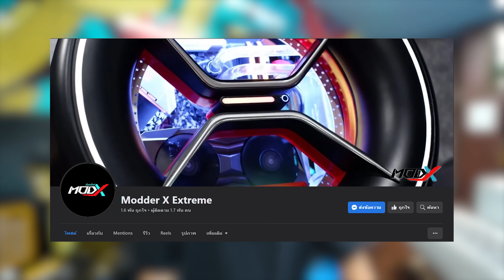"คอม" แอร์ ที่เป็นคอมพิวเตอร์ ไม่ใช่ "คอมแอร์"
ร้าน MODX เพื่อใครสนใจ คอมแปลกๆ